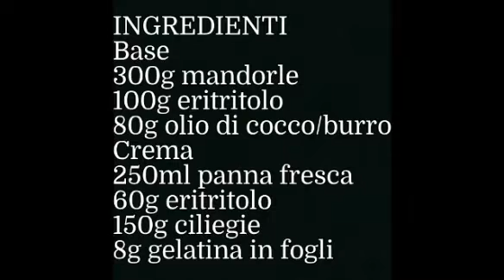TORTAFREDDA SENZACOTTURA ALLE CILIEGIE dolciestivi dolcifreschi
Con la ricetta di oggi preparerete un dolce fresco, cremoso, con una base croccante di fruttasecca, nel mio caso mandorle e una morbida crema di panna e ciliegie.
È senzazucchero senzaglutine senzafarine...ideale per tutti. nello specifico la mia è anche senzalattosio perché ho utilizzato una panna senza lattosio.
È di stagione e farete contenti tutti...grandi e piccini.